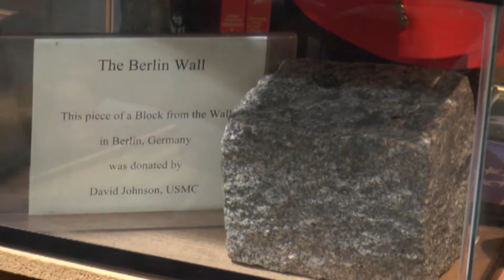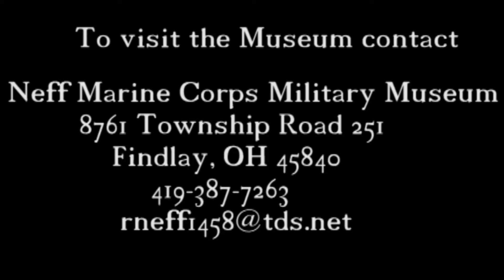Roger Neff Marine Corps Museum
Roger Neff Marine Corps Museum, Findlay, OH. Contact Mr. Neff for a personal tour.